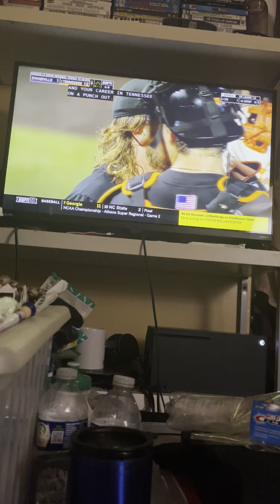June 9, 2024